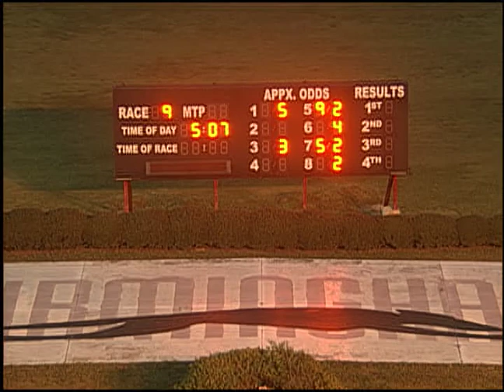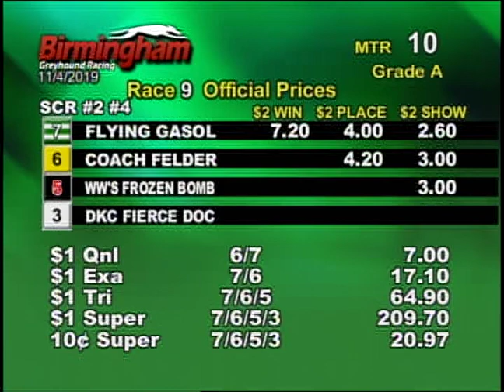11/04/19 Afternoon Race #9